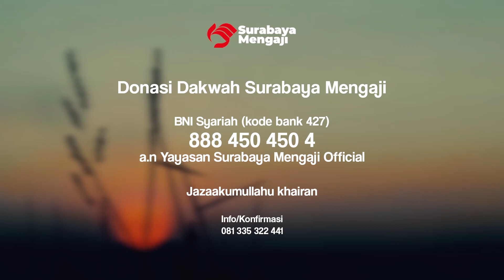Ujian Berupa Kenikmatan - Ustadz Abu Abdillah Nurul Islam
Ujian Berupa Kenikmatan
Ustadz Abu Abdillah Nurul Islam

SM Info:
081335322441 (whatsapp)